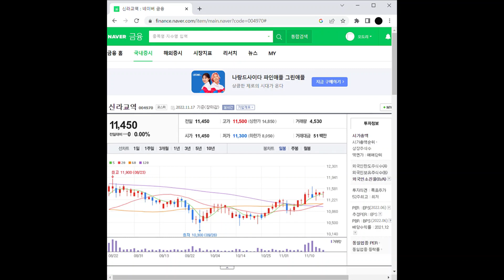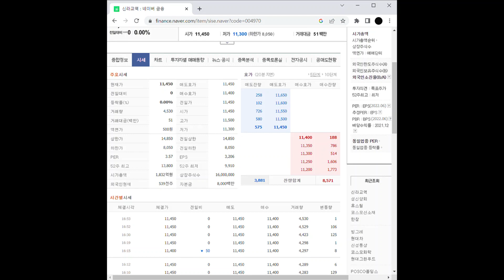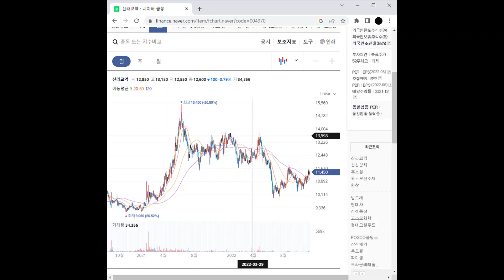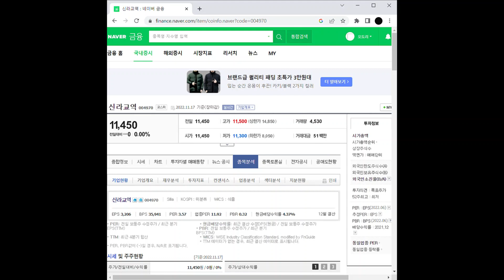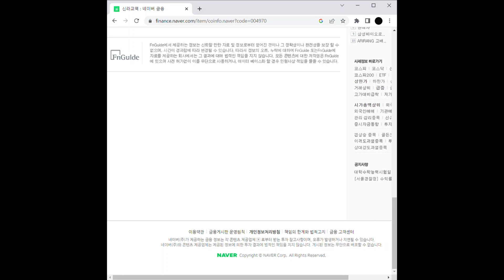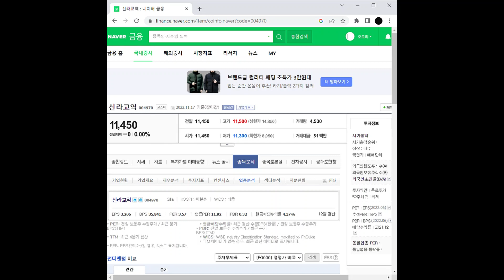참치 관련주 신라교역 주가 전망 및 차트 분석